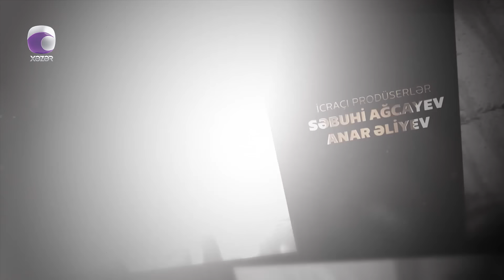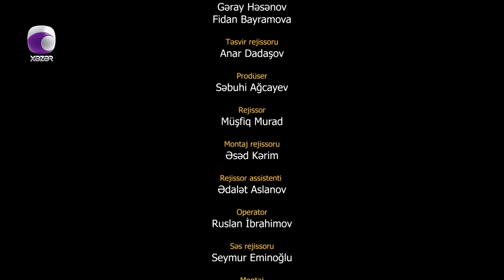Xəyanət (186-cı Seriya)